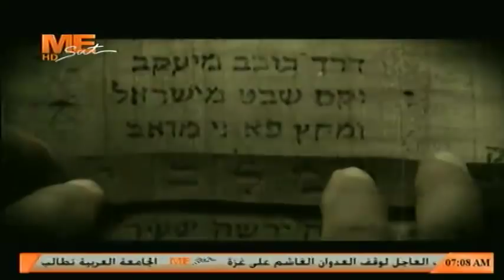"أحد توما" - القس شنوده عجيب - برنامج كلمة في كلمة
"أحد توما" - القس شنوده عجيب - كاهن كنيسة مارجرجس - سوهاج - برنامج كلمة في كلمة
5 مايو 2019 ..